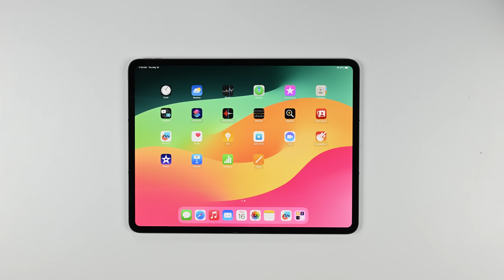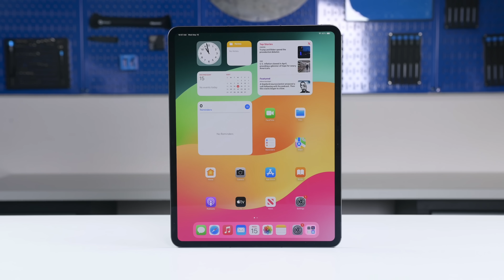iPad Pro 13" Teardown and Apple Pencil Pro Destruction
The iPad Pro 13 inch with the new M4 chip is on our teardown table and it’s thinner than ever. But there’s something truly remarkable inside this device that Apple didn’t mention. This iPad has a repair-friendly change that could save hours in repair time.

A big thanks to our partners on this teardown!

This teardown is not a repair guide. To repair your iPad Pro 13, use the service manual at iFixit.com.

Chapters
00:00 Introduction
00:15 iPad Pro 13” X-rays
00:30 Opening the iPad Pro 13”
01:10 Up Close to the iPad Pro 13”s Display
01:40 Removing the iPad Pro 13’ Central Bracket
02:14 Removing the iPad Pro 13’ Battery
03:09 Removing the iPad Pro 13” Daughter Board
03:24 Removing the iPad Pro 13” Logic Board
04:10 The iPad Pro 13” inductive charging mechanism
04:23 Pencil Pro Teardown
04:44 Opening the Pencil Pro
05:30 Pencil Pro Taptic Engine Removal
05:40 Pencil Pro Inductive Charging Port Removal
06:31 Pencil Pro Logic Board Removal
06:58 Pencil Pro Battery Removal